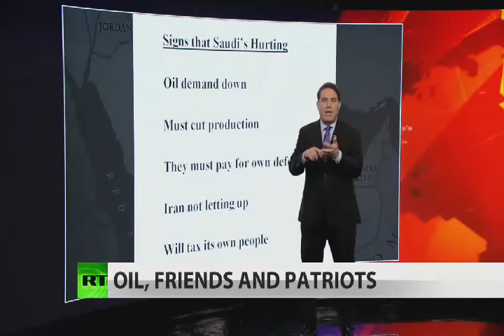US Saudi Clash